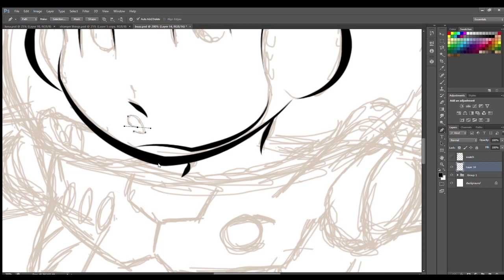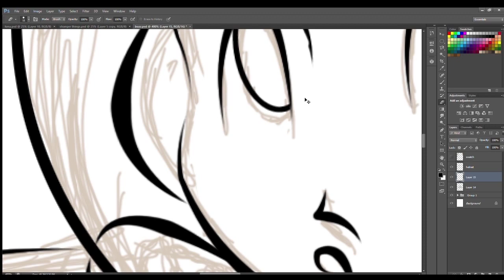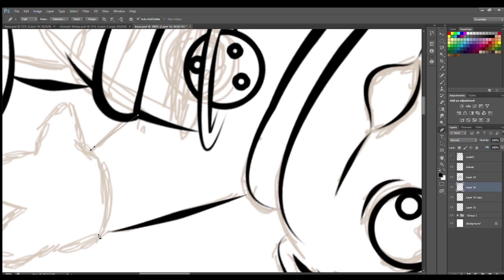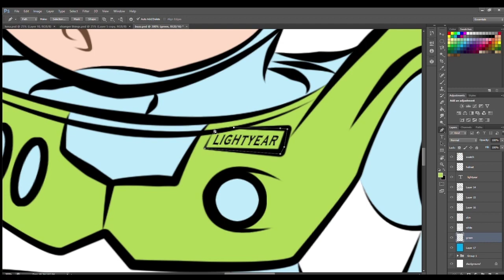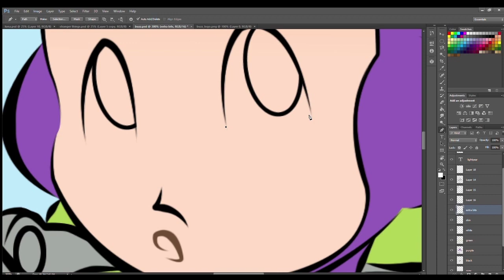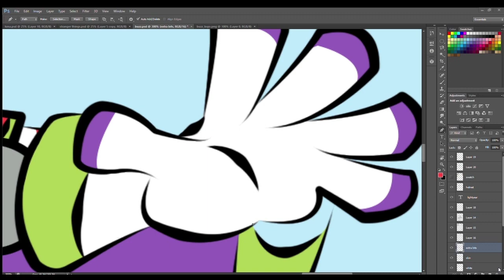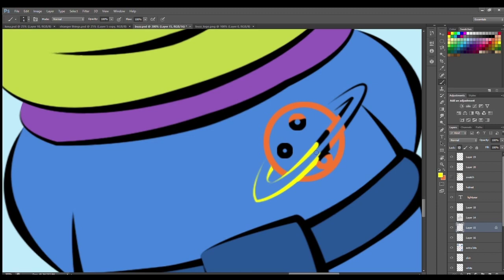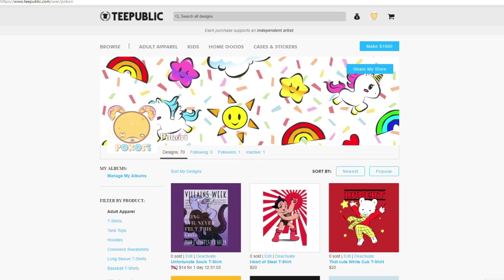[Speedpaint] Buzz Lightyear of Star Command